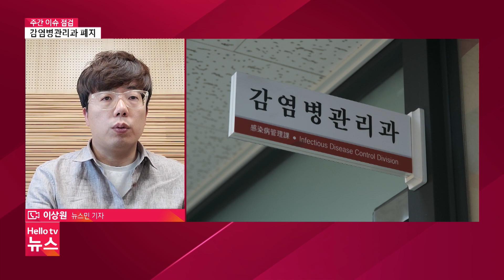대구 감염병관리과 폐지…공직자 재산 공개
대구시가 홍준표 대구시장 취임 후 네 번째 조직개편을 예고했는데요. 그 내용과 평가 살펴보구요. 이어서 대구경북 공직자들의 재산공개 현황을 살펴보고, 카드뮴 배출 문제로 시작된 봉화 영풍제련소의 형사 재판 개시 소식도 전해드립니다.